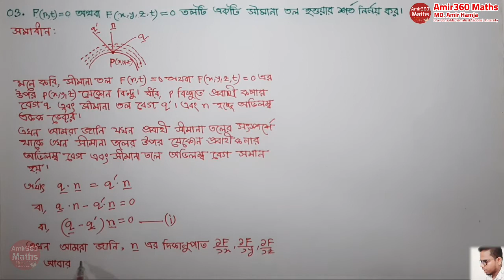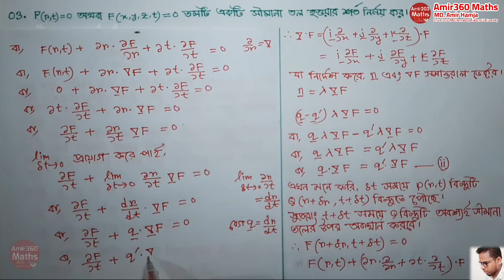Hydrodynamics Honours 4th year Lecture 03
অধ্যায় 01 : জলগতিবিদ্যা : গতিশীল প্রবাহীর সৃতিবিদ্য Kinematics of Fluids In Motion Part 03

01. BCS  Math solution
02. PSC  math solution
03. Bangladesh Bank math solution
04. Government Bank  math solution
05. Private bank  math solution
06. Primary school  math solution
07. IBA- MBA University of Dhaka math solution
08. All Other Competitive Exam maths Solution &
09. Hons 1st year, 2nd year, 3rd year and Final Year Maths Solutions

লাইক এবং কমেন্ট ত মাস্ট । আপনাদের উৎসাহে অনুপ্রাণিত হয়ে আরো ভিডিও আপলোড করবো ইনশাআল্লাহ।